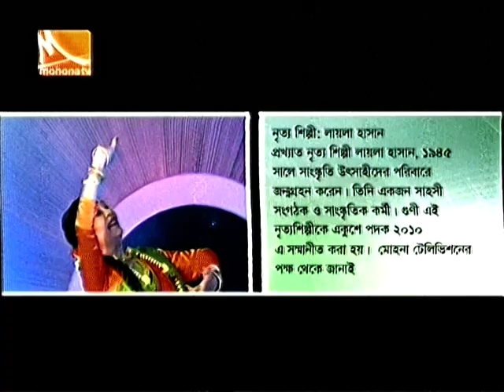LAYLA HASAN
choreographer Ivan Shahriar Sohag